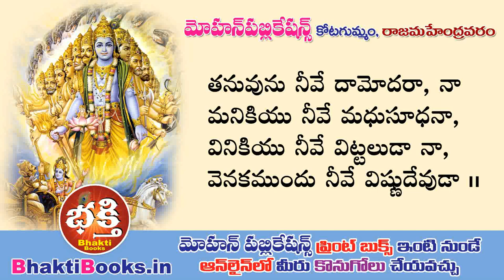Annamayya Sankeerthanalu Telugu | Annamayya Keerthanalu Telugu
All kinds of Traditional, Devotional and Astrological Books are available as E-Books